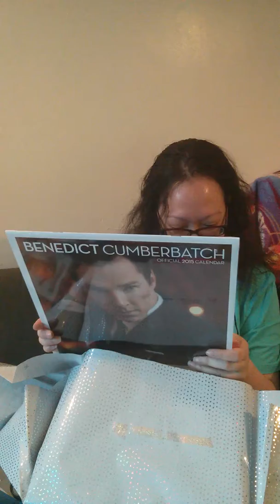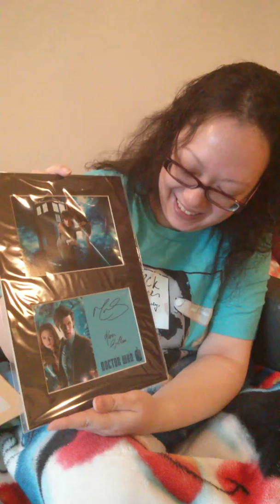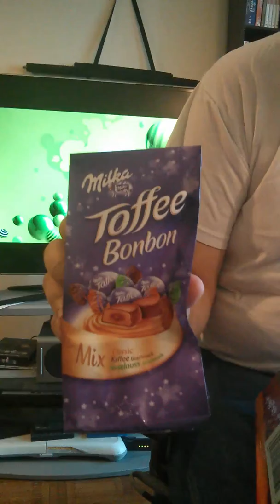Adrian and I opening gifts on Christmas Day 2014